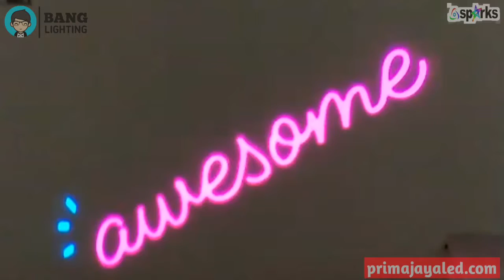Contoh Logo Proyektor LED Awesome - Prima jaya LED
Contoh Logo Proyektor LED Awesome

Bikin logo LED dengan tampilan tembak kaca 50 watt yang keren... Yuk cek katalog kita